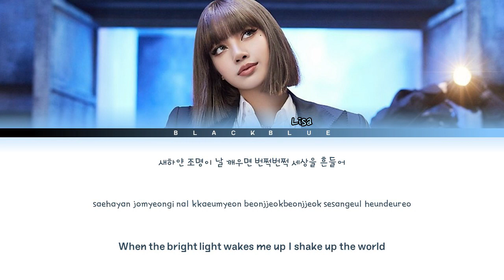[DEMO] LISA (리사) 'LALISA' (Han/Rom/Eng lyrics)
ㅡㅡㅡㅡㅡㅡㅡㅡㅡㅡㅡㅡㅡㅡㅡㅡㅡㅡㅡㅡㅡㅡㅡㅡㅡ
⚠ i don't know it's just my misheard or real
ㅡㅡㅡㅡㅡㅡㅡㅡㅡㅡㅡㅡㅡㅡㅡㅡㅡㅡ

ㅡㅡㅡㅡㅡㅡㅡㅡㅡㅡㅡㅡㅡㅡㅡㅡㅡㅡㅡㅡㅡㅡㅡㅡㅡ
★ Artist : LISA (리사)
★ Song ♪ : LALISA
★ Album : LALISA
★ Released : 21.09.10
ㅡㅡㅡㅡㅡㅡㅡㅡㅡㅡㅡㅡㅡㅡㅡㅡㅡㅡㅡㅡㅡㅡㅡㅡㅡ

ㅡㅡㅡㅡㅡㅡㅡㅡㅡㅡㅡㅡㅡㅡㅡㅡㅡㅡㅡㅡㅡㅡㅡㅡㅡ
ㅡㅡㅡㅡㅡㅡㅡㅡㅡㅡㅡㅡㅡㅡㅡㅡㅡㅡㅡㅡㅡㅡㅡㅡㅡ
lisa
리사
lalisa
money
라리사
머니
lisa first single album
lisa lalisa
lisa money
리사 라리사
리사 머니
리사 라리사 가사
리사 머니 가사
lisa lalisa demo
lisa money demo
lalisa demo ver
money demo ver
lalisa demo lyrics
money demo lyrics
lalisa leak demo ver
money leak demo ver
BLACKPINK
블랙핑크
YG